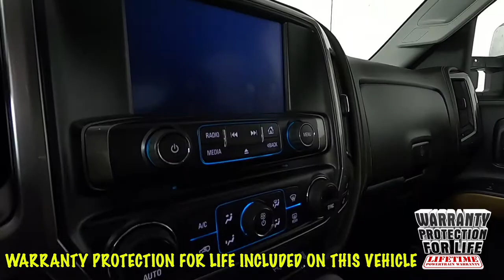2015 Chevrolet Silverado 3500HD LTZ Truck 1GC4K0E82FF602950